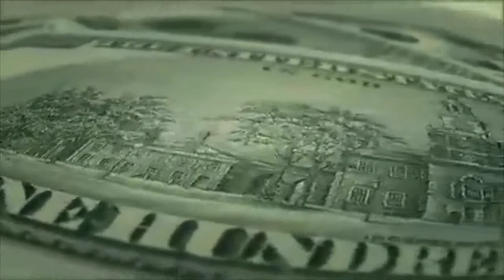Fly Over And Close-Up A Hundred Dollar Bills, Loop. Stock Footage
Thank you for visiting our page Fly Over And Close-Up A Hundred Dollar Bills, Loop. Stock Footage"